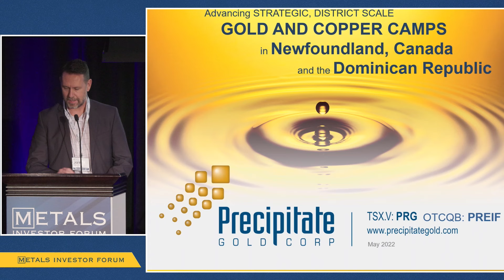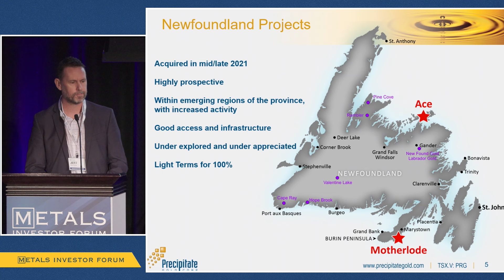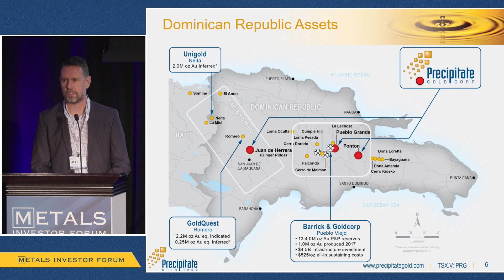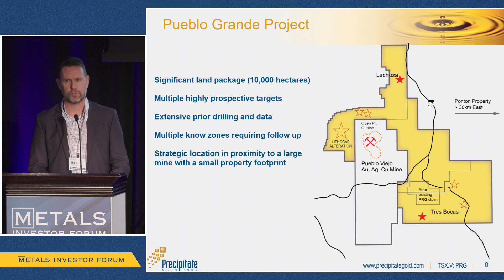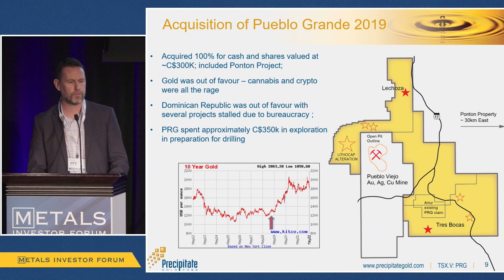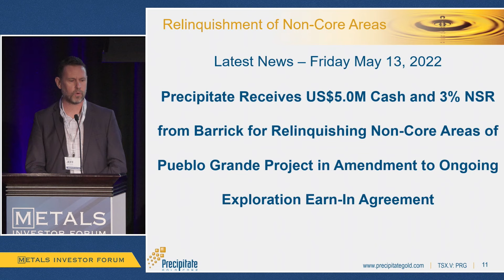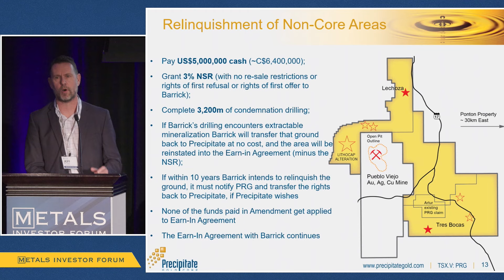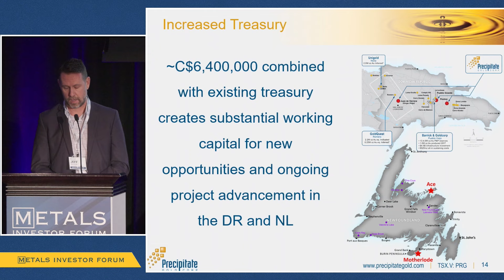Jeff Wilson of Precipitate Gold Corp. presents at the Metals Investor Forum, May 15-16, 2022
Jeff Wilson, President & CEO of Precipitate Gold Corp. (TSXV: PRG, OTCQB: PREIF) presents at the Metals Investor Forum on May 15-16, 2022